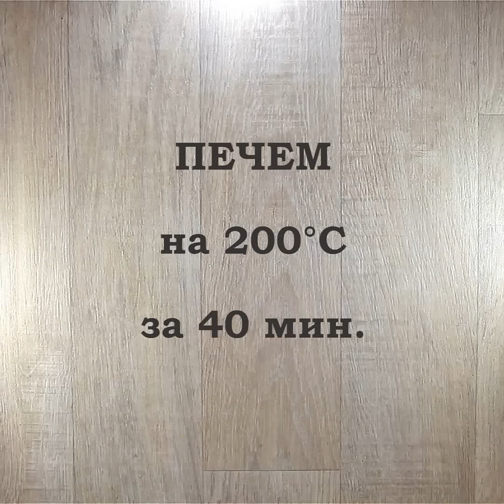Вкусни пълнени тиквички на фурна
Бързо, вкусно и лесно - вървят както като основно ястие, така и като гарнитура към меса. Още рецепти с тиквички